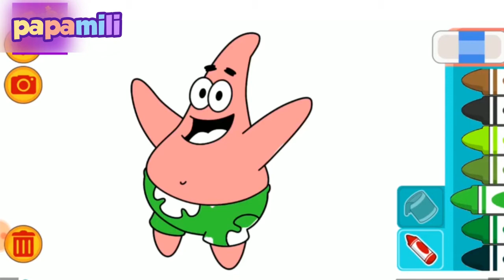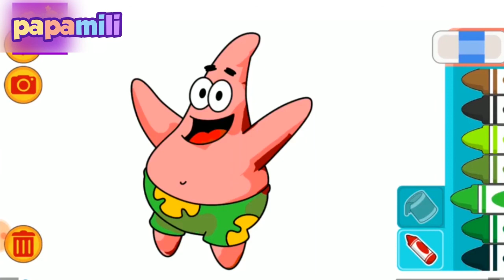Cara menggambar Patrick SpongeBob SquarePants | Pokame ame - Lagu Anak Indonesia Populer